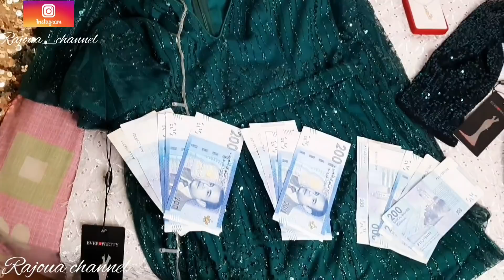أخيرا وصلني اكبر صندوق😍هدايا من عند حبي الابدي♥️فتحتو قدامكم💃دكشي زاز لوز😍🍒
خواتاتي وكبيدات ديالي😍لي كنموت عليكم♥️🙏